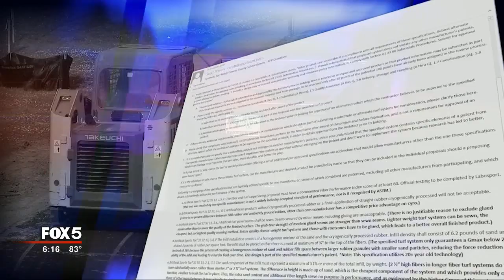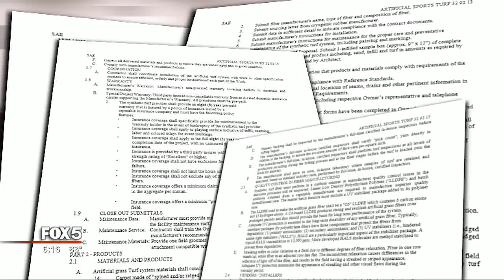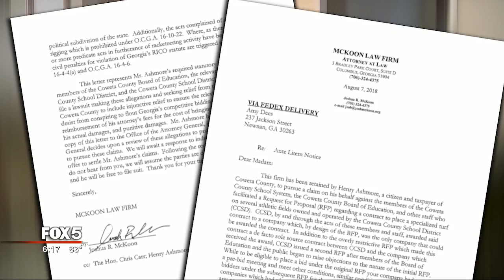I-Team: Coweta County Citizen Accuses School Board of Bid Rigging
ATLANTA - A Coweta County citizen has sent a letter to the Coweta County School Board accusing them of bid rigging and conspiring to defraud the taxpayers.
Citizen activist Hank Ashmore threatened to sue if his claims aren’t addressed.
The letter claims the school board and school system staff designed a bid process for new artificial turf fields so only one company could win.

The letter follows a FOX 5 I-Team investigating raising questions about the recent award of contracts for three Coweta County football fields.

We've been raising questions about artificial turf bids across metro Atlanta. In Douglas and Fayette county we saw bids that critics contended only one company could realistically bid on, and taxpayers end up paying more. Earlier this year we examined Coweta County's artificial turf bid. And someone didn't like what they saw.
“It didn't take me less than half a day to find out it was bid rigging," Ashmore said.
Ashmore sent the letter following a FOX 5 I-Team investigation that raised questions about the bids to install new FieldTurf artificial fields at three Coweta County high schools.
Our investigation found there were representatives from 12 companies who showed up and signed in at the pre-bid conference.
But after the bid specifications came out – spelling out the size, shape, and composition of the turf – most of the companies lost interest. Only two companies placed bids.  Both were bidding a FieldTurf field.
“The specs that we sent out to these companies were written based on a Field Turf product,” school board member Linda Menk said.
One of the companies that decided not to bid even complained about it in a letter to the county saying: "The specification for Coweta County High School Fields can only be met by one manufacturer of synthetic turf."
On the night of the vote, Ken Pritchard of Southern A & E, who said he wrote those bid specifications for the county, denied it was tailored for just one company. And, he said the bid allowed bids on alternative turfs – even if they don't meet the specs.
“We had a performance spec that anybody could meet," said Pritchard.
During the vote, Superintendent Dr. Steve Barker said, when you strip away the new stadium lights, track upgrades, and other expenses, the new fields cost an average of $809,918.
We compared that price to Cherokee county who bought new fields just a few weeks earlier. Cherokee had four different companies bidding.
We took out extra track work, and site work like Dr. Barker did.  That left an average cost for the actual field of $636,757.
That means Coweta taxpayers are paying more than a half million dollars ($519,483) more for their three fields.
“We want to know why this was done the way it was done. We want to stop it from happening again,” said Ashmore’s attorney Josh McKoon.
McKoon drafted the letter, which is required by law if you plan on suing a government. He wrote he plans to file a racketeering lawsuit against the school board, calling the bid process "bid rigging" and "a conspiracy to defraud a political subdivision of the state."
“The children of this county are hurt by it. The more resources we take away from the classroom, the harder we make it for the classroom teacher, said McKoon.
But, school board attorney Nathan Lee say it differently.
“I can't see any evidence what so ever – the allegations have any merit what so ever in that letter,” Lee told the board.
The board voted to conduct an independent investigation by an outside company to examine the allegations of bid rigging. And board members and the superintendent made it clear - they were not happy with the letter.
And wanted Hank Ashmore to know it.
“You have been really ugly to me and the rest of us, accusing us of something we have not done,” said board member Sue Brown.
Superintendent Dr. Steve Barker said, “I take this letter and its content as both a professional and personal attack. Will also seek legal counsel relating to possible damage to me.”